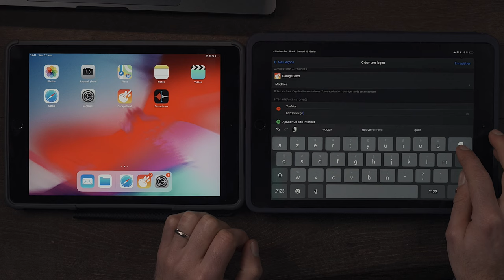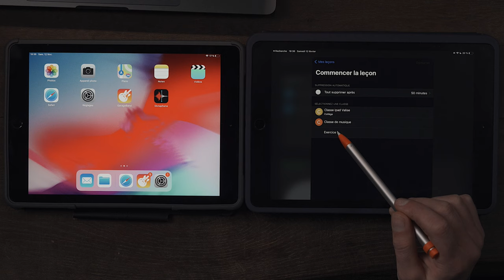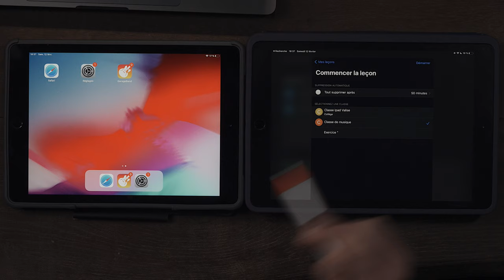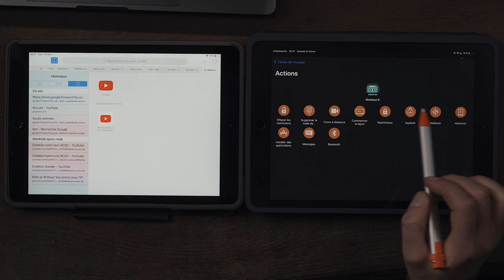Lancer sa première activité dans Jamf Teacher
Jamf Teacher est une app permettant de créer des "leçons" afin de paramétrer avec précision ce que vous souhaitez accorder comme apps, sites web et autres fonctionnalités, sur les iPad de vos élèves, au cours d'une séance.

MATOS IMAGE

MATOS SON

Réseaux